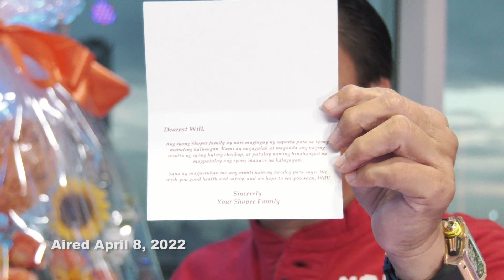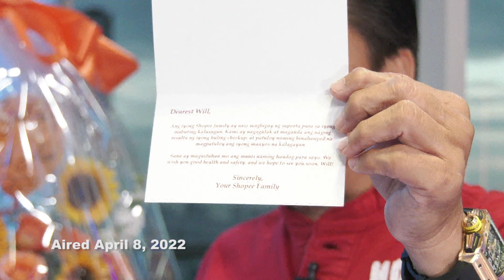WOWOWIN TUTOK PARA MANALO APR 22 aired apr8